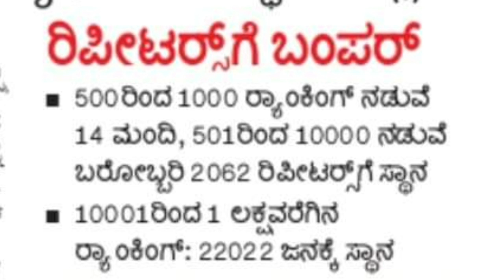KCET 2022 LATEST UPDATE|REPEATERS GOOD NEWS|students solution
Upi id:hatersvtu@ybl

kcet news update 2022 today,
kcet updates 2022 today,
kcet updates 2022 today news,
any update about kcet 2022,
kcet 2022 repeaters update,
kcet 2022 update august,
kcet 2022 update april,
kcet 2022 update america,
kcet 2022 court update,
kcet updates 2022 rh chemistry,
kcet 2022 update updated news,
kcet 2022 update effects,
kcet 2022 update early,
kcet 2022 update guide,
kcet 2022 update games,
kcet 2022 update graduation,
kcet 2022 update july,
kcet 2022 update jingle,
kcet 2022,
kcet 2022 live updates,
kcet 2022 update may,
kcet 2022 update preschool,
kcet 2022 update quiz,
kcet 2022 update queen,
kcet 2022 update quality,
kcet_scholarship_2022_updates,
kcet 2022 update usa,
kcet 2022 update us,
kcet 2022 update week 1,
kcet 2022 update weather,
kcet 2022 update week,